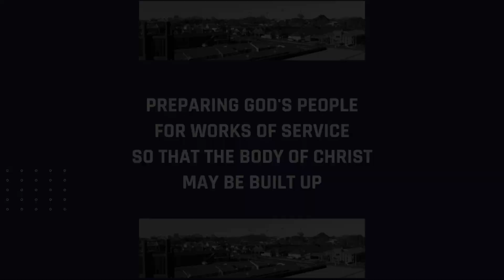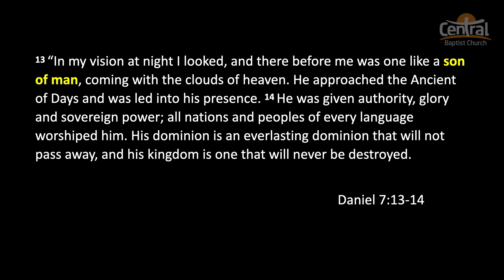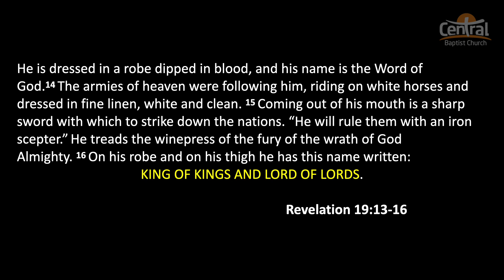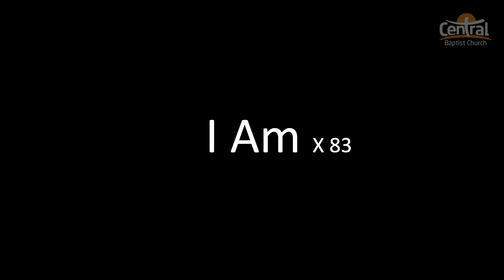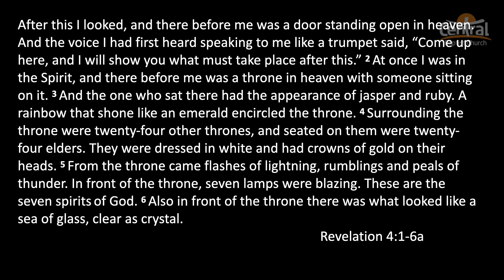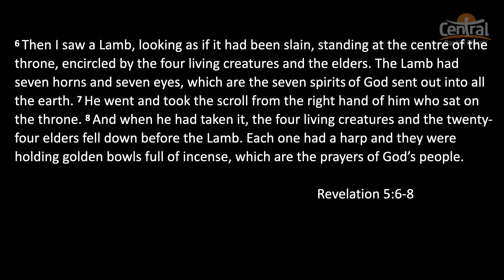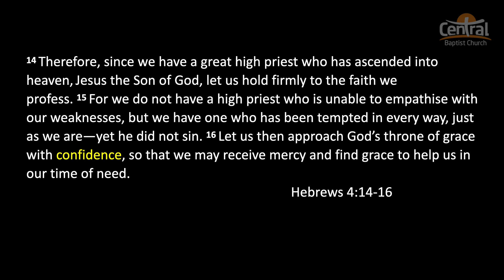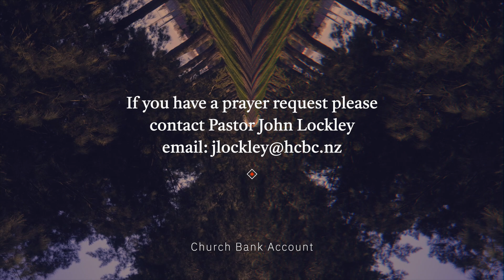Virtual Church October 24th 2021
for more information about Hamilton Central Baptist Church

Discussion Questions:
Discuss your picture and understanding of Jesus:
1. Before he was born. Find, list and discuss the verses that describe him … in the beginning (the Word of God).

2. As a man. Find, list and discuss your favourite verses that communicate Jesus to you.

3. After his ascension. Find, list and discuss the verses that describe Jesus, particularly Revelation 4, 5 and 19.

4. Having developed these three visions of Jesus, compare and contrast them.

5. Take time to pray together and acknowledge Jesus in all his glory.